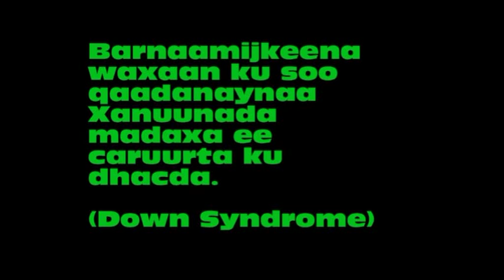Dr Sidiq M Hassan Xanuunka madaxa ee caruurta (Down syndrome)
Dr Sidiiq Mohamud Hassan